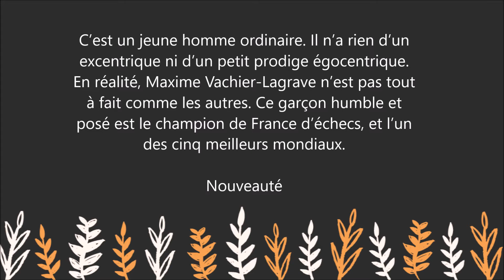Maxime V.Lagrave "Joueur d'échecs: Il faut parfois faire un petit sacrifice pour prendre l'avantage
Pour lire le résumé et commander le livre  " Maxime Vachier Lagrave : Joueur d'échecs : Il faut parfois faire un petit sacrifice pour prendre l'avantage " sur Amazon :